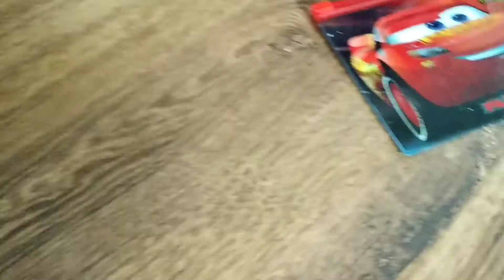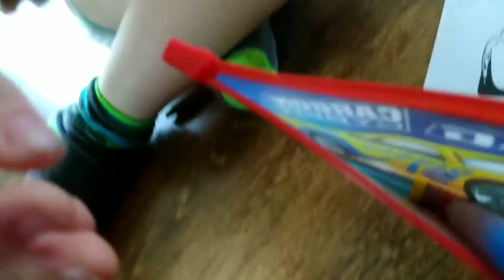Auta Cars Disney zabawki dla dzieci gadżety 🔸 Zygzak McQueen zabawkowy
Let us show U how many gadgets
U can have with your favorite Lightning McQueen! Cars, clocks, cups and more! Having fun during making this Video for U! We just love to play with our Toys and to make this special Videos. Izabela, Andrzej & Adam - ijaijaTV for Kids best team!

Music, overlays and visual effects courtesy of NexStreaming Corp. Using KineMaster